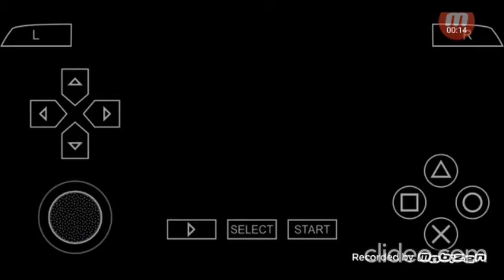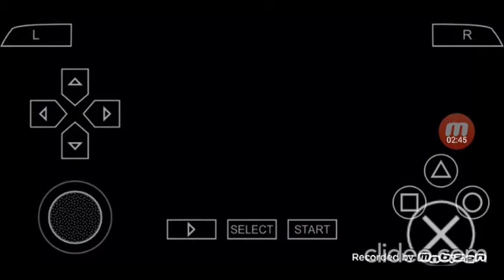Jugando Gta. Liberty City Stories Misiones Cap. 8